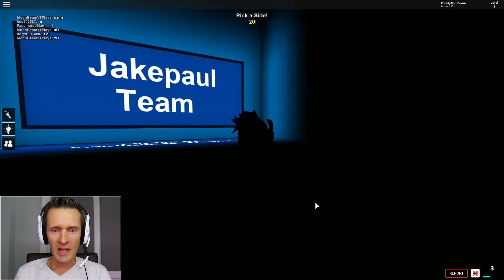LOGANG 4 LIFE vs JAKE PAUL TEAM 10 in Roblox!!!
In this game we are choosing Logan's side or Jake Paul's Team 10 side!!! It is Logang vs Jake Paulers! Who would you rather join? Let's play Roblox Pick a Side.